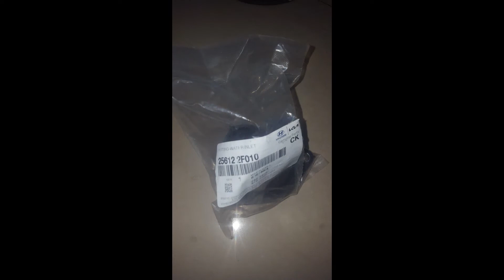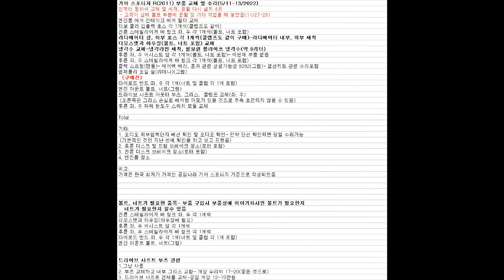Kia Sportage R Parts to Replace and Tools for drive shaft, tie rod end, clock spring, etc